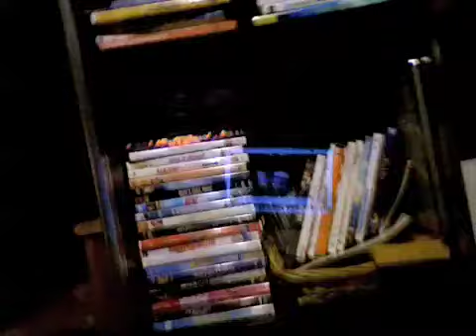The American Version of Cricket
The most random assortment of subjects ever...

...and BANANA CHOCOLATE JIMMIES!. not as good as the boardwalk kind...but still...